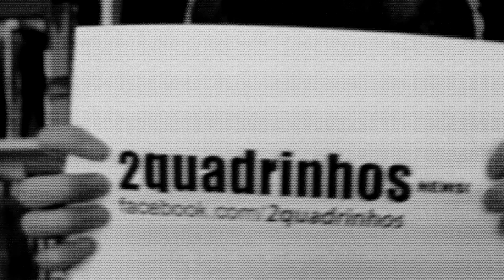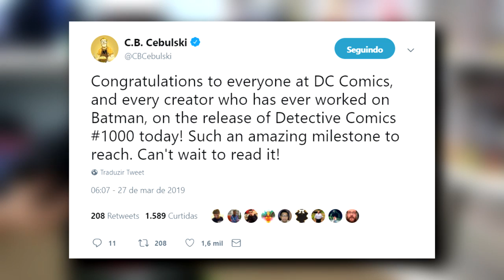PANINI SE RETRATA, NOVO RECALL, LANÇAMENTOS, HELLBOY | 2q News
📚Nova pré-venda Sandman 30 Anos

📚Link Nova Marvel Deluxe
(apenas edições ainda em estoque)

📚Coleção Paladinos Marvel

⚠️Apoie Mulheres & Quadrinhos!
(link Catarse)

➡️Hashtag

📚Eu Matei Adolf Hitler
Link Amazon
(cupom minojason25)